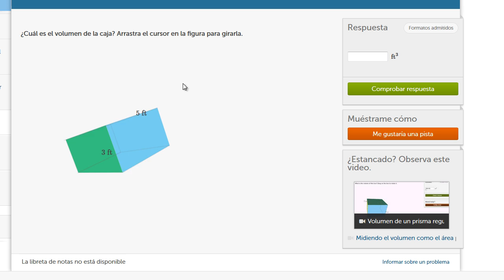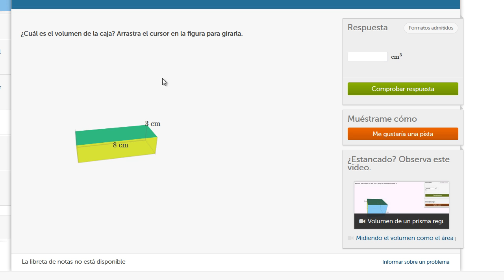Volumen de un prisma rectangular o caja